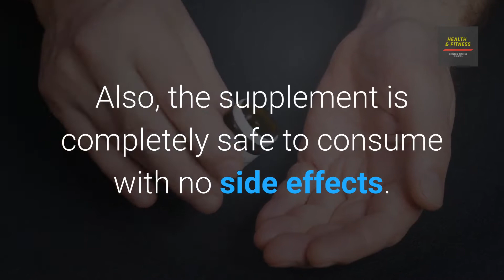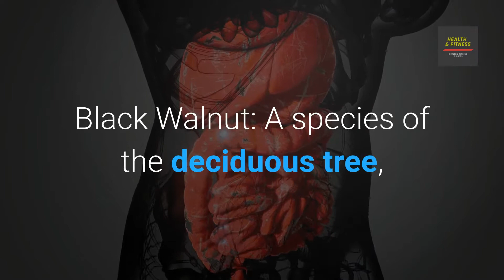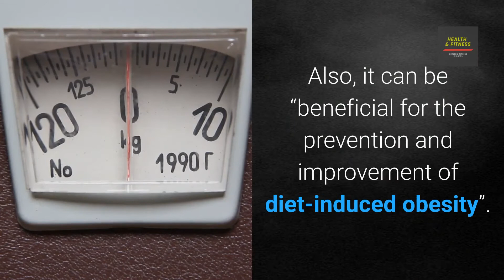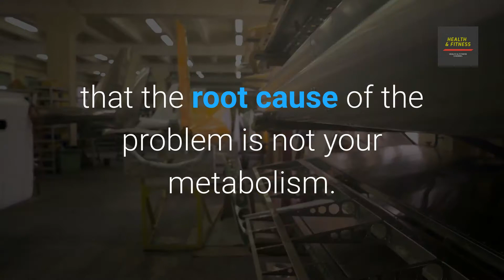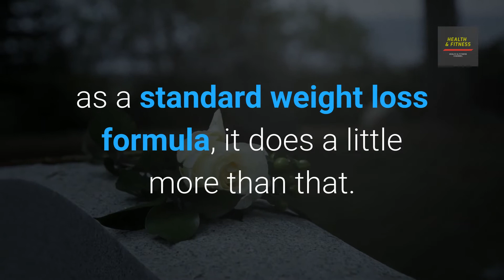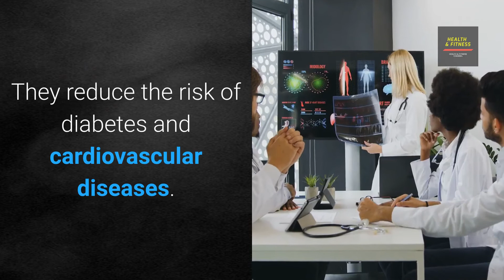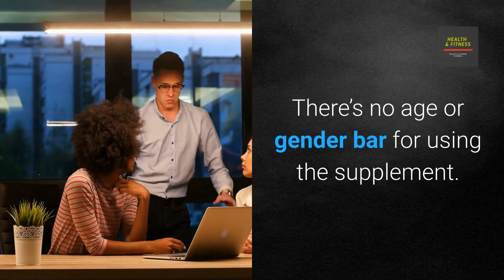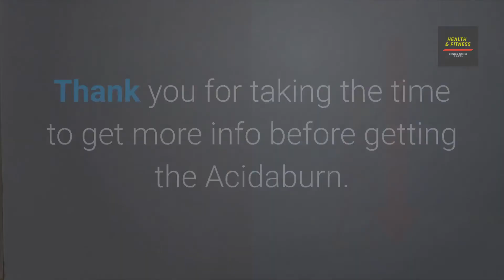AcidaBurn Reviews | all you need to know before buying acidaburn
AcidaBurn (Special Discount)🔻

Welcome to AcidaBurn Reviews | All you need to know before buying acidaburn!
Acidaburn is a powerful four-way defensive strategy against appetite, cravings, digestion, and metabolism compiled in 1 easy-to-use formula that will help you lose weight naturally and easily. According to the official website, the company spoke-person Master Sergeant Randy Walker, helped his sister Lisa, who had weight gain issues. He helped her by recommending this supplement to her. On the official webpage, there is the full story of how Acidaburn changed Lisa’s life. Especially if you have been struggling with weight issues all your life like Lisa, this video is a must for you. This exceptional supplement will boost your body’s weight loss process to a whole other level.

My video: AcidaBurn Reviews | all you need to know before buying acidaburn!